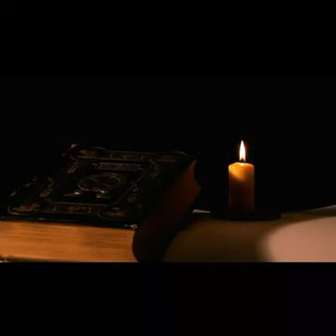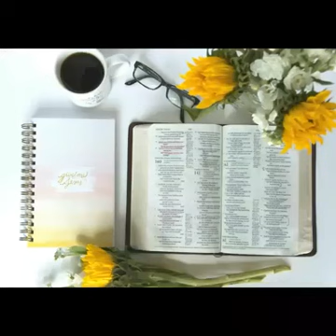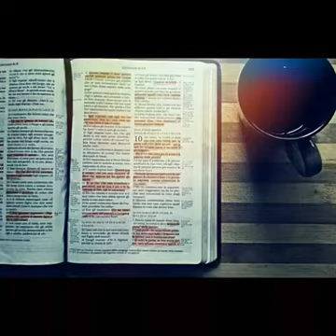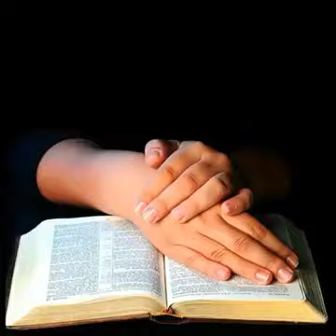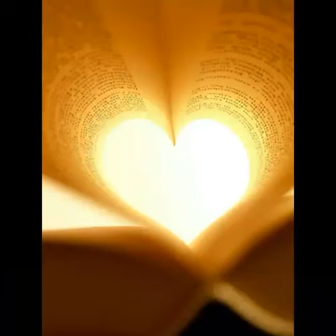មេរៀនសៀវភៅ សិស្សដ៏ពិតរបស់ព្រះយេស៊ូវ 5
និពន្ធ​ដោយ៖ លោកគ្រូ វិលាម មេកដានុល

រក្សាសិទ្ធិ​គ្រប់​បែប​យ៉ាង
William MacDonald

ប្រអប់​សំបុត្រ​លេខ ១១៧៨ រាជ​ធានី​ភ្នំពេញ, ព្រះ​រាជា​ណា​ចក្រ​កម្ពុជា

បកប្រែ​ដោយ៖ លោក ផេង វណ្ណៈ, លោកអនុបណ្ឌិត ផេង ភារៈ និង​លោក វ៉ែល ណាថាន

អ្នកបកប្រែ​កំណាព្យ៖ លោក ហេង ពិសិដ្ឋ

ពិនិត្យ​ផ្ទៀងផ្ទាត់​ដោយ៖ លោក ជួប ប៊ុនហាក់, លោក ឈាង បូរ៉ា និង​លោក វ៉ែល ណាថាន

សូម​ថ្លែង​អំណរ​គុណ​ចំពោះ៖ លោកស្រី សំ ថាវី, លោកស្រី អ៊ែវិនសិន វន្នី, លោកស្រី កង សុគន្ធរ័ត្ន, ​កញ្ញា សុគន្ធ ចិន្ដាមណី, លោក ផុន ស្រីអែម និង​លោក ទេព រ៉ូ